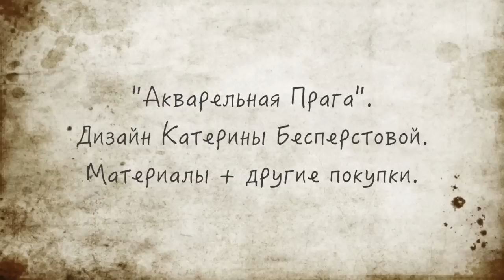Вышивка крестиком. Акварельная Прага. Подбор материалов и другие покупки.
Акварельная Прага. Материалы и другие покупки.
Добрый день. Сегодня хочу представить Вашему вниманию мои последние покупки: подбор материалов для одного из моих будущих проектов и две палитры цветов.